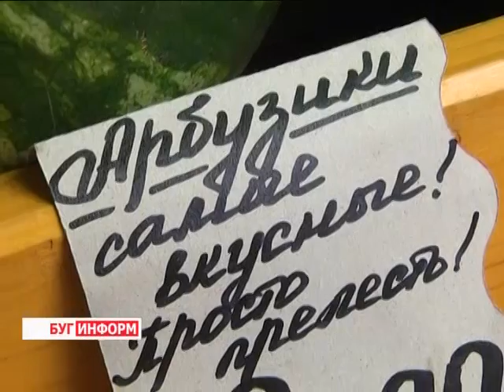2014-08-06 г. Брест Телекомпания Буг-ТВ. Как правильно выбирать арбузы и дыни на рынках.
Жаркая погода, которая уже несколько недель царит в Брестской области, немного изменила быт берестейцев: люди стали меньше проводить времени на улице, предпочитая горячему солнцу прохладные и уютные помещения. Не стал исключением и каждодневный рацион: жирную пищу, наполненную большим содержанием углеводов и жиров, сменили прохладительные напитки, мороженое, овощи и сезонные фрукты: персики и абрикосы, виноград и нектарины.
 Особой популярностью сегодня пользуются бахчевые культуры. Как правильно выбрать дыню или арбуз, и сладких гостей из каких стран лучше всего купить к столу - ответы на эти и другие вопросы в следующем материале выпуска.